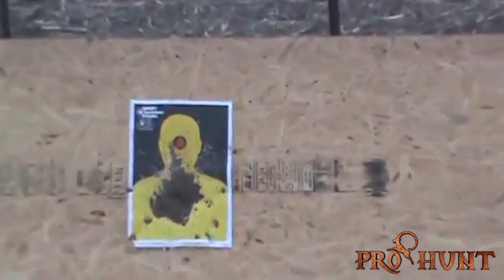EKSEN MKA 1919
полуавтоматическое  гладкоствольное оружие идеальный выбор оружия самообороны для вашего дома